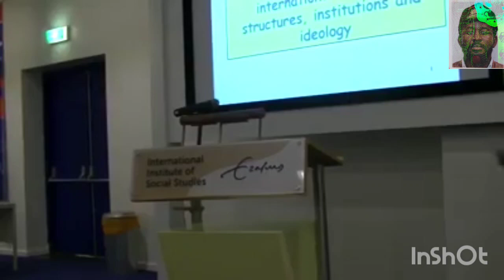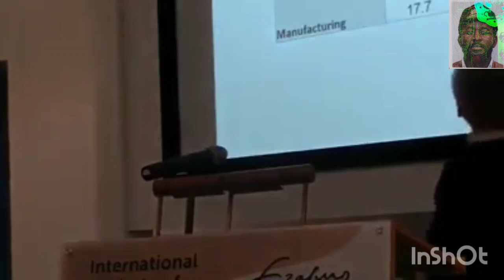EXPOSITION: Confession of An Economic Hitman